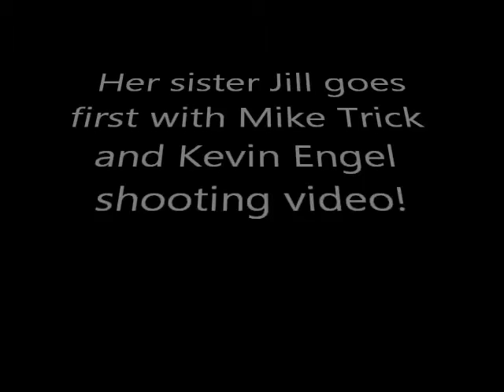Barbara Clinton and her sister Jill really enjoy their skydive!!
Barbara Clinton came to Skydive Kentucky June 12 and had the time of her life with her sister!! They had FUN together in the sky!!